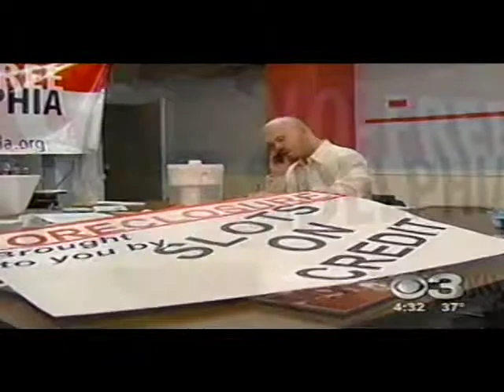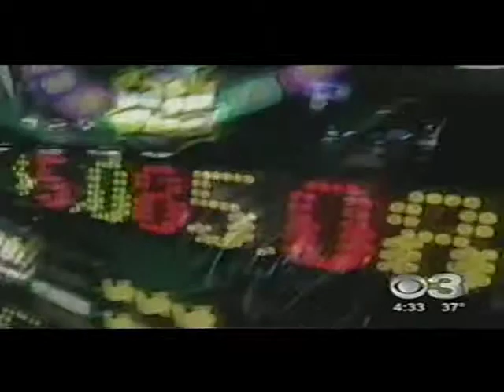Kearney on CBS - Ch-3 - Pa. Casino Credit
Casinos, Gambling, Addiction